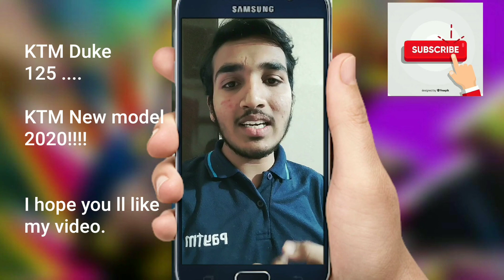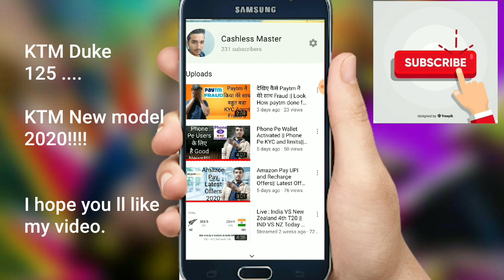2020 KTM Duke 125 || KTM Duke 125 New model 2020|| 20 years old boy purchased new KTM Duke 125 !!!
Hello friends 👋👋👋 👋
I m shubham .
I have purchased new KTM Duke 125!!!